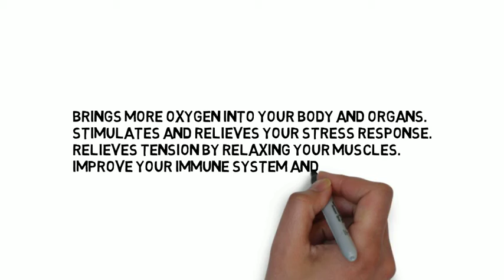4 طرق رائعة لمساعدتك على التخلص من الإجهاد و التوتر:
اشكركم  على المشاهدة  أنا أقدر ذلك حقا :) ، سارة نفيزي
انضم لي عبر اشتراكك في قناتي ليصلك كل جديد يوميا.